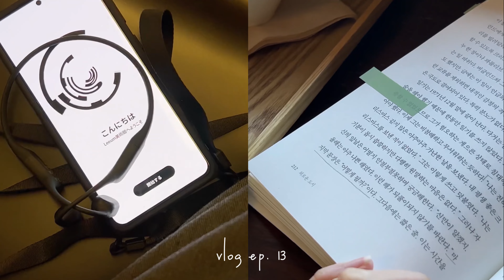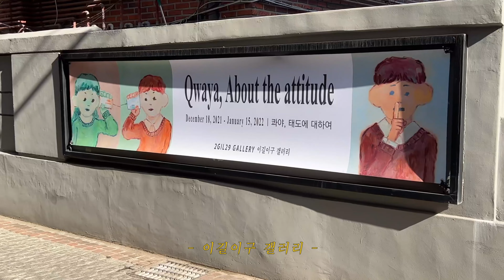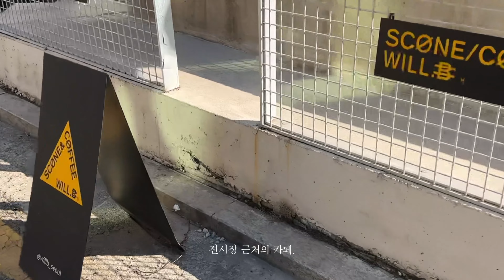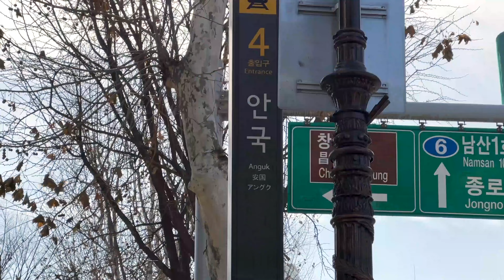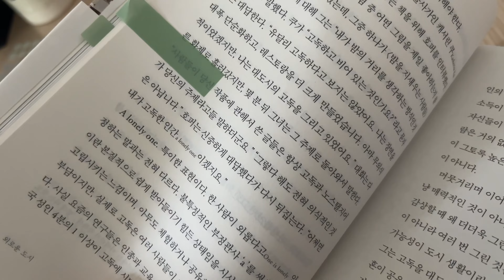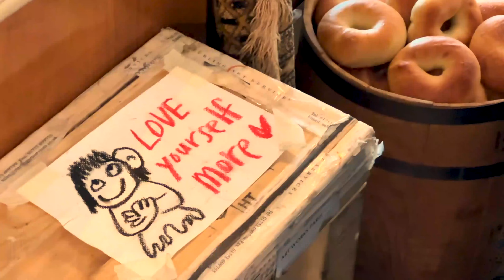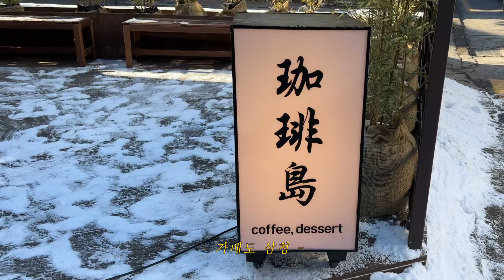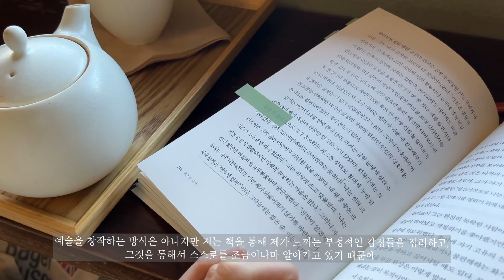reading. 나 자신을 친구로 여기는 삶 | 올리비아 랭 | 외로운 도시 | 독서브이로그 | 독서기록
- 안녕하세요, 홍비입니다.
 이번 영상은 2월의 첫번째 독서기록이에요. 신사동에서 진행됐던 콰야 작가님의 전시를 관람한 1월 말의 하루와 설 연휴 주간동안 종로와 한남동에서 책과 함께 보낸 조용한 일상을 담았습니다.

 오늘 영상에서 소개된 책은 제 채널에서 처음 소개하는 에세이 작품인 올리비아 랭의 '외로운 도시'입니다. '뉴욕의 예술가들에게서 찾은 혼자가 된다는 것의 의미'라는 부제를 가지고 있는 이 작품은 번잡한 도시에서 여러가지 이유로 고독을 맛봐야했던 예술가들의 사연과 그들의 작품에 대한 이야기를 전하며 독자로 하여금 인간이 느끼는 외로운 감정에 대해 생각해보게 하고 있어요.

서울 국제 도서전에서 만난 이 작품은 제가 한창 스스로 느끼는 고독감의 근원에 대해 돌아볼 때 만나 더 운명처럼 느껴진 작품이었는데요. 무엇보다도 스스로의 가슴 아픈 사연을 기꺼이 드러내는 저자의 이야기를 들으면서, 여느 무미건조하고 가벼운 위로를 담은 책들과 달리 그 응원이 마음 깊이 와닿아 더 따듯하게 느껴지기도 했어요. 그리고 고독을 자신의 잘못으로 여기지 않고 그 자체로 인정해 예술에 대한 창의력으로 탈바꿈한 예술가들의 모습을 보며 저도 제가 느끼는 이 감정들을 저의 잘못으로 여기지는 말되, 나태해지기 위한 명분으로 삼지도 말자는 다짐도 해볼 수 있었고요.

 또한 작품에서 저자는 고독과 외로움은 타인이 치유해줄 수도, 또 꼭 치유해야 하는 것도 아니지만, 그럼에도 이미 너무 많은 상처가 쌓여있는 이 세계에서 우리가 아름답게 공존하기 위해서는 서로에 대한 다정함을 지닌 채, 다양성에 항상 열린 태도를 가져야한다고 이야기하는데요. 저자의 깊은 생각을 읽으면서 혐오가 너무나도 만연해진 오늘날에 저도 모르게 불합리하고 차별적인 낙인을 외면하지는 않았는지 스스로를 돌아볼 수 있었기에 사람들로 하여금 세상을 따뜻하게 바라볼 준비를 하게 하는, 매우 의미있는 작품이라고 느꼈습니다.

 새해를 기쁘게 맞이한 지 얼마 되지 않은 것 같은데, 벌써 2월이 반이 지나갔네요. 영상을 업로드할 땐 어떻게 하면 조금 더 편하게 작품을 전달해드릴 수 있을까 하는 고민을 거듭하다보니 업로드가 많이 느리지만, 그래도 꾸준히 좋은 책들 소개해드릴 수 있도록 노력하겠습니다. 남은 2월도 차분하고 다정하게 보내시길 바랄게요. 감사합니다 :)

✔️ 영상은 매우 개인적인 감상을 담은 하나의 독서 기록입니다. 전문가가 아닌 만큼 감상의 폭이 좁고 얕을 수 있으나 따뜻한 마음과 시선으로 다양한 의견을 존중하고 이해해주시면 감사하겠습니다.